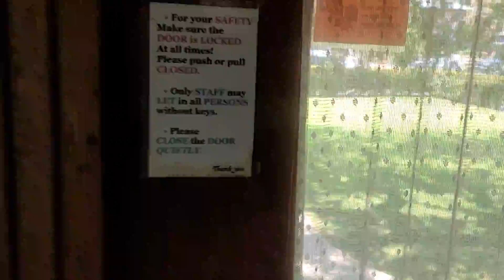August 16, 2021